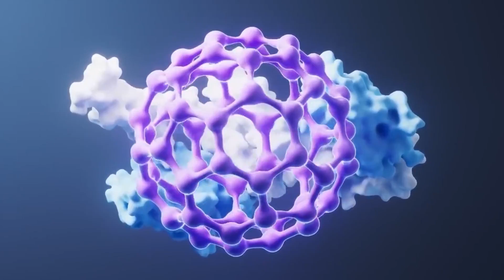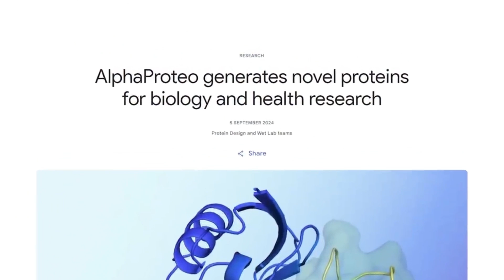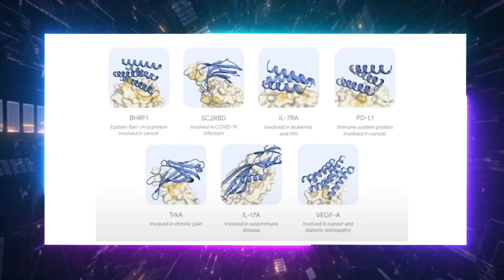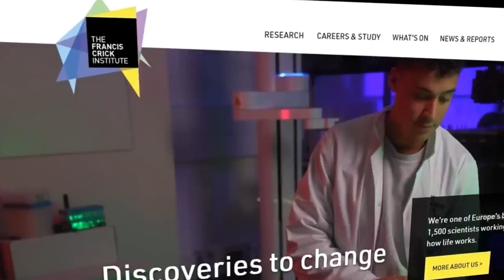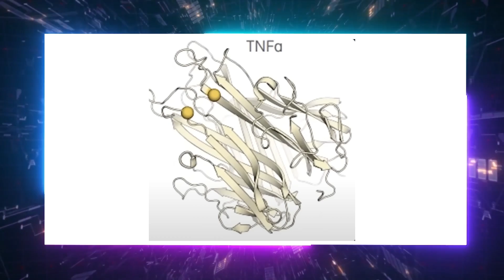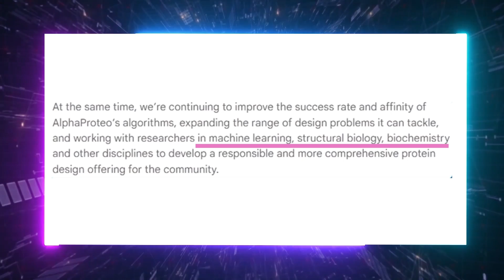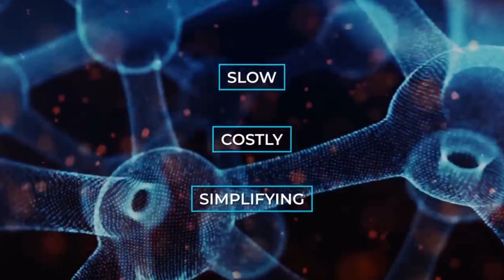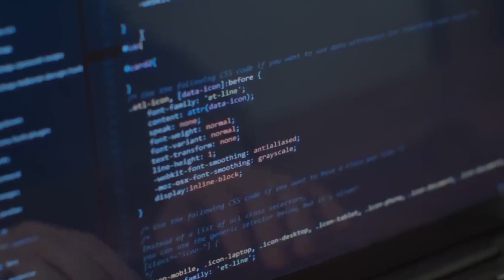Game-Changing New AI Saves Scientists YEARS of Work in MINUTES!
In today's AI News and AI tools, we'll discuss Alphaproteo, one of Demis Hassabis' new AI initiatives, biotechnology, and bioscience breakthroughs in the world of drug discovery and protein design. Alphaproteo, developed by Demis Hassabis and his team, goes beyond AI drug discovery to create brand-new proteins that could revolutionize biotech advances.

These advancements are key for biotech investing, with AI in healthcare transforming the way we understand medical data and healthcare innovations. From cancer treatments to virus prevention, Alphaproteo’s custom-designed proteins—known as binders—are delivering results 300 times better than previous methods, positioning it as a groundbreaking tool in both bioscience and biotech.

Demis Hassabis and the AI initiatives at DeepMind have pushed protein design to new limits with Alphaproteo. Leveraging a wealth of data from the Protein Data Bank and AlphaFold, this AI system targets diseases like cancer and SARS-CoV-2, delivering groundbreaking results in both biotech and bioscience.

As AI drug discovery accelerates, Alphaproteo is setting new standards in biotech investing and AI in healthcare by helping scientists create tailored treatments with unparalleled precision. We'll explore the future of protein design, medical data, and healthcare innovations, with biotechnology leading the charge in shaping our health solutions.

UTILITIES

SUPPORT US

Check Our latest AI content:

OpenAI SHOCKS Everyone: 'GPT Next' Beats GPT 4o by 100x, Strawberry & OpenAI Orion News!

ChatGPT will be Unstoppable: STUNNING New OpenAI Strawberry Details & SECRET AI Revealed!

Copyright Questions